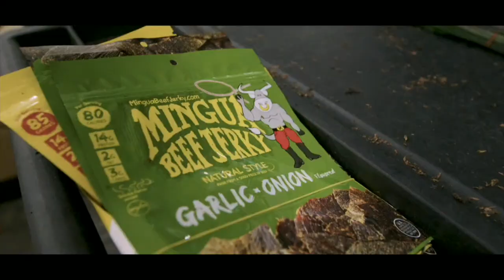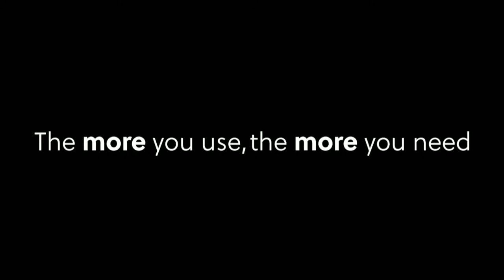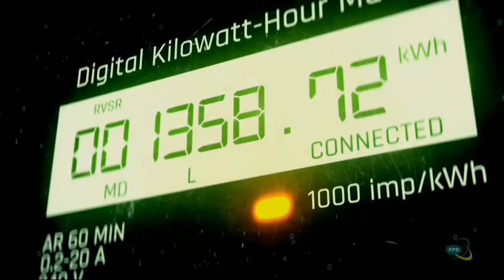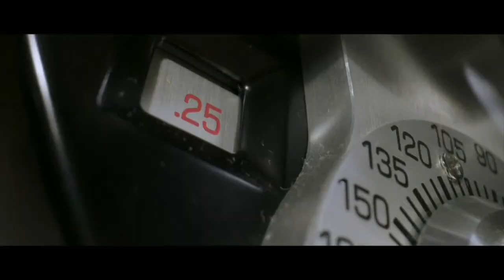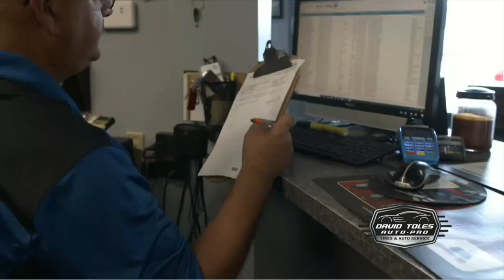GOTW John Hardin vs Franklin County 11/4/2022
Game of the Week John Hardin vs Franklin County 11/4/2022